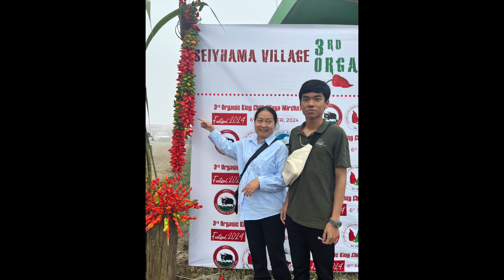NAGA King CHILLI FESTIVAL 2024 at sieyhama village, Nagaland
A drive to sieyhama village for Naga king chilli festival @mwchangfoodvlogs